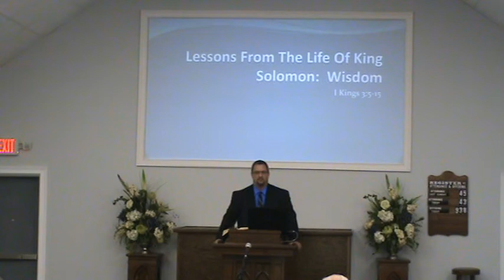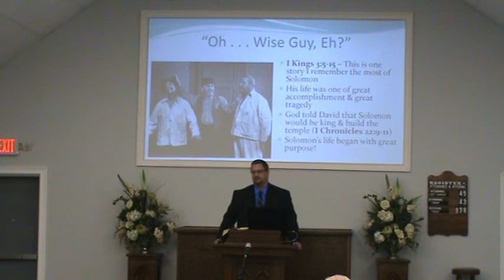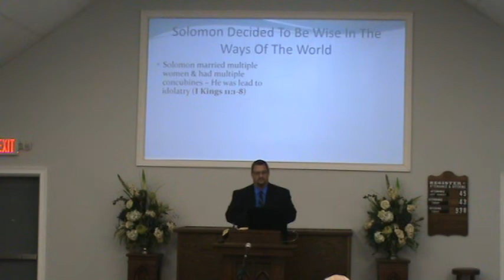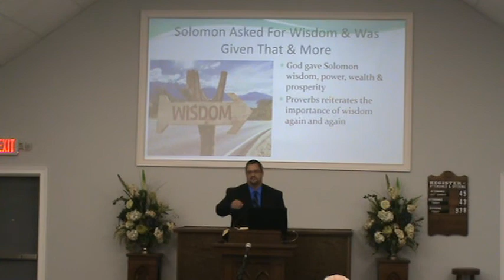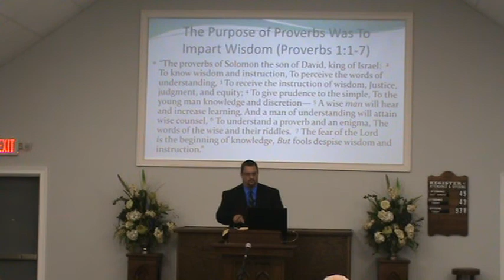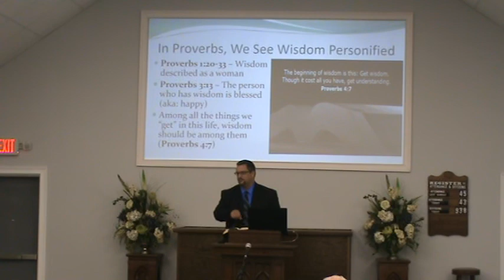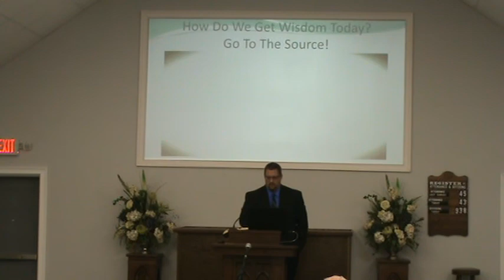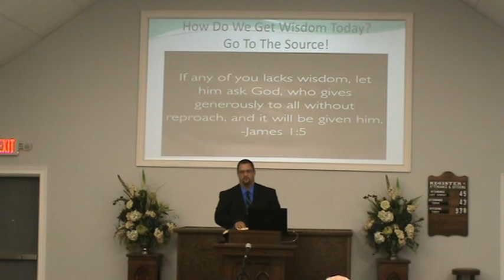Lessons From The Life Of King Solomon Wisdom